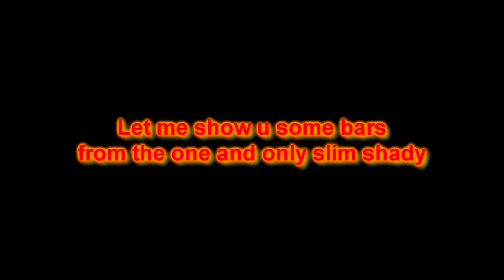Is 69 a word,a number or a position ? (GONE CRINGE)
If you like now, you will recieve a god damn cookie